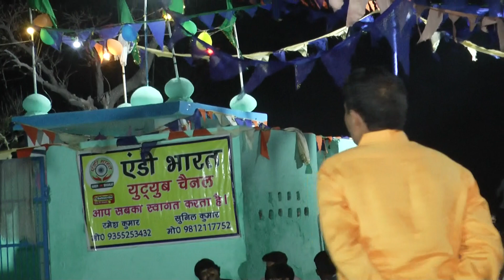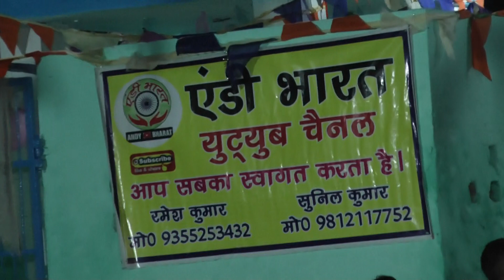भजन बिड़धाना नगर आज खुशी मना रहा हैगायक राजू शर्मा एंडी भारत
एंडी भारत चैनल रोहतक
Producer - Ramesh Kumar SPN, Sunil
Dalal& Vikash Dalal
Recording Studio : Maa Sarswati Recording Studio , Jind Chauk Rohtak

New Haryanvi Ragni 2022, Ragni Competition 2022, Latest Ragni 2022, New Ragni 2022